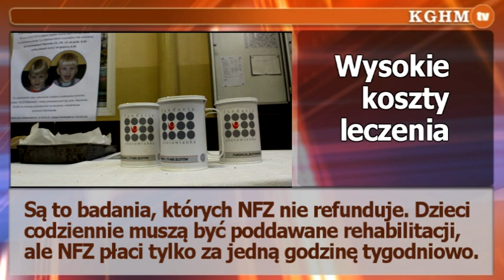2014 02 04 ZG Lubin w słodkiej akcji